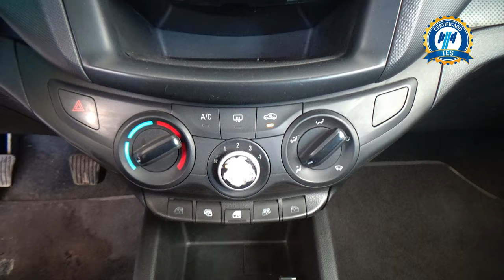Chevrolet / Aveo / 2020 - 31178